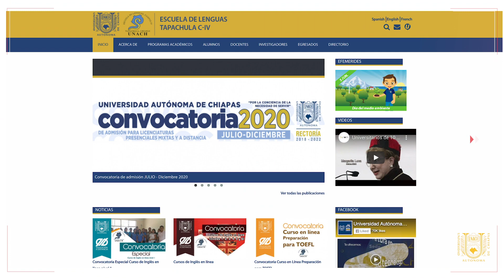Licenciatura en Inglés (modalidad a distancia)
Estudia este programa de estudios y sé un docente en la enseñanza del idioma inglés. No pierdas la oportunidad de ser parte de la UNACH, la Máxima Casa de Estudios de Chiapas.